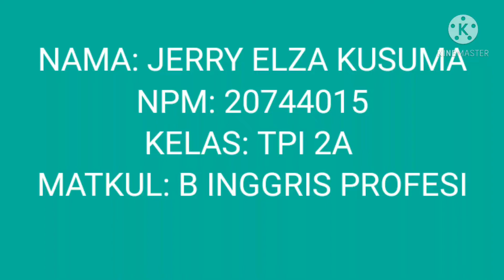Fish anatomy and function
Nama: Jerry elza kusuma
Npm: 20744015
Kelas: Tpi 2A
Matkul: b inggris profesi